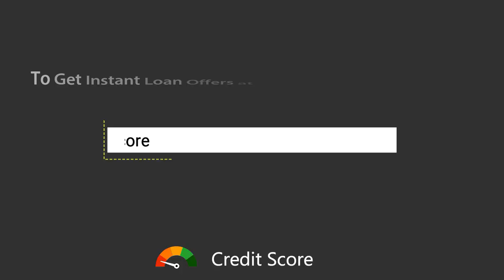How to Become Rich - ఈ 7 తప్పులు చేసినట్లు అయితే మీరు పేదవారు కావడం గ్యారంటీ | Kowshik Maridi